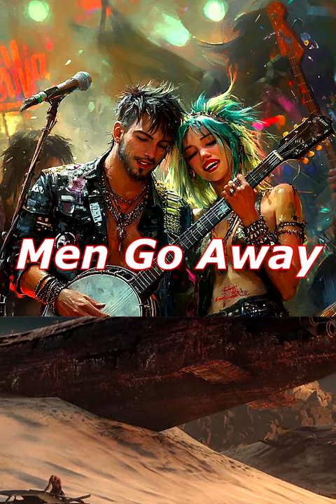Men go Away - ValeGaiba Band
Men go away
From here, they roam
Search for love

Dreams they chase
Across the sea
For kinder hearts
That set them free

Men go away
To find their peace
Where love is gentle
And hearts find ease

Too many demands
Not much to give
They seek the truth
In a place they can live

Men go away
To distant lands
Where they find grace
And loving hands

Tired of battles
Of endless fights
They want the warmth
Of soft moonlight

Men go away
To where hearts stay
Where love is simple
In a sweeter way